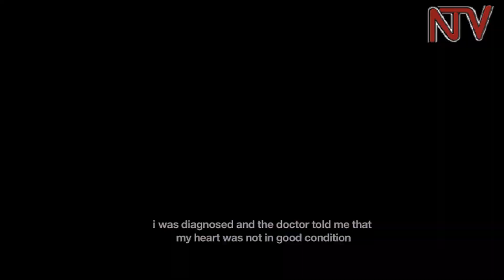32 year old former Truck driver struggling with Heart disease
Valvular heart disease, characterized by damage or a defect in one of the four heart valves, has changed the life of Robert Mpirirwe, a former truck driver.

However, it is not only one, but three of the 32-year-old’s heart valves that are affected.